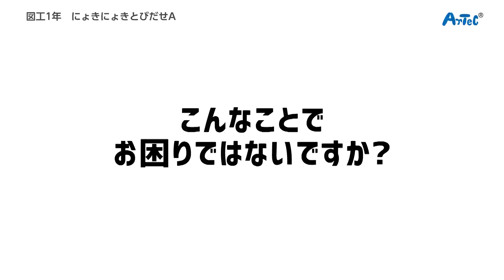【図工・日文１年】にょきにょきとびだせA 紹介動画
その他の商品は下のURLをクリック！